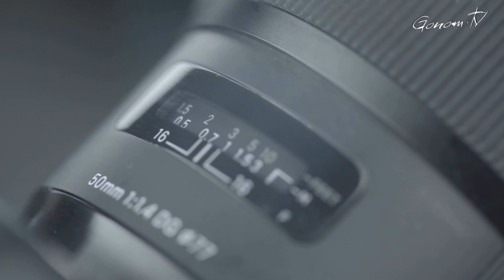경기도 양평 05 마당 콘크리트 타설 과 피니셔 장비 섭외의 스트레서 지연되는 일정 속에서 어렵게 마당 타설을 마무리 하였습니다.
마당 타설의 테마 영상이 포함되어 있습니다.
장비 섭외의 스트레서 지연되는 일정 속에서
어렵게 마당 타설을 마무리 하였습니다.

늘 응원해 주셔서 감사 드리며

BGM
Music by Kim Chi Sun - The Way You Want (feat. CHARLES)